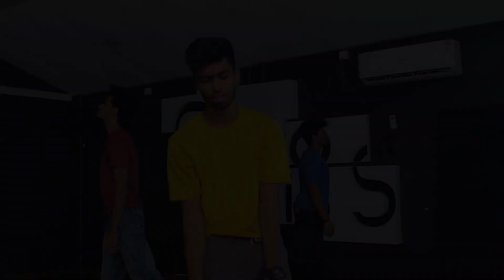PERFECT/ED SHEERAN/ DANCE COVER/ RAHUL NATH- CHOREOGRAPHY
"A story has no begining or end arbitrarily one choses that moment of experience from which to look back or from which to look ahead . Let it be a PERFECT start !

Song: PERFECT/ Ed Sheeran
Dancers : Kakarot,Rahul Nath,Akhil jb
Choreography : Rahul Nath
DOP & Edits : Vishnu-Groovi
Location : GROOVIES DANCE STUDIO